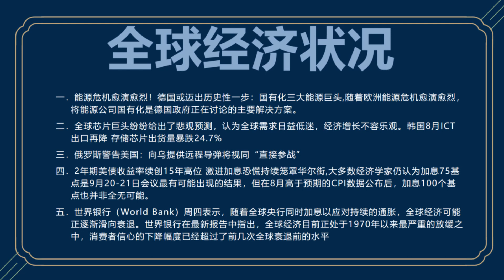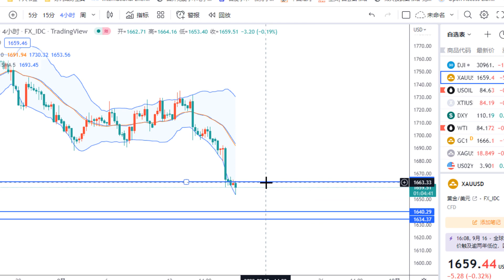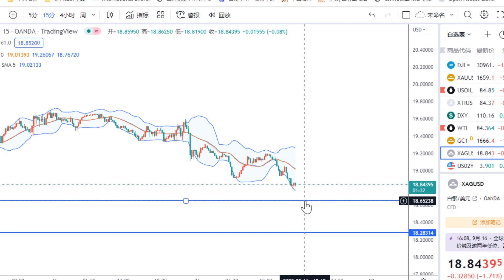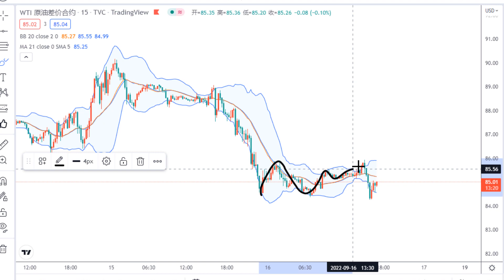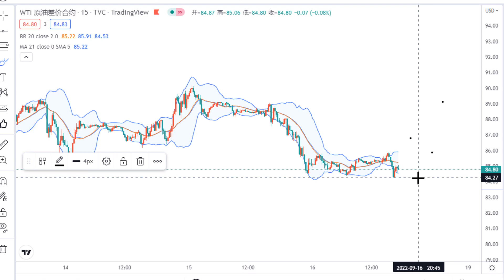金价走势：9月16日俄罗斯发出最强警告，美国提供远程武器就等于直接参战！俄乌冲突升级加剧！黄金白银原油价格走势分析